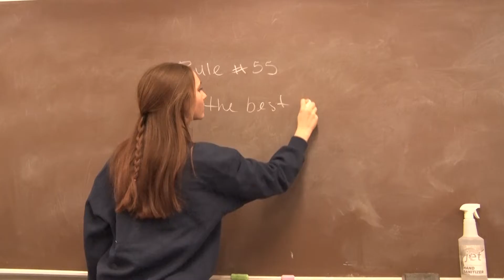Essential 55 Nichole Spurr 2223